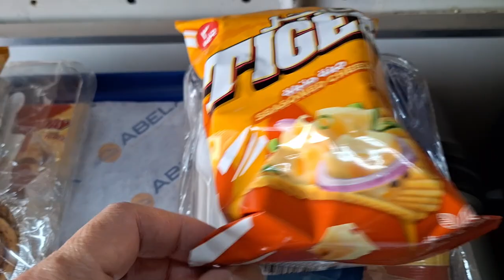埃及【夜鋪火車】早餐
從埃及首都開羅到亞斯文的夜鋪火車是前往阿布辛貝神殿的最佳方式之一，也是體驗埃及獨特交通方式的機會。埃及國家鐵路營運的夜鋪火車車廂配置為兩張上下舖，提供外國人專屬訂票服務，票價含餐。火車從開羅El Giza Station車站出發，隔天早上抵達亞斯文火車站。